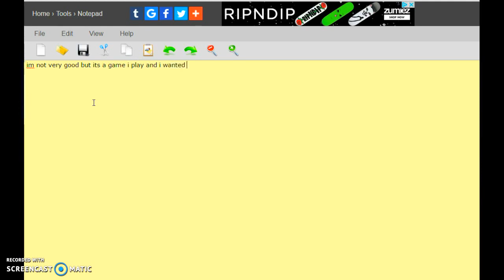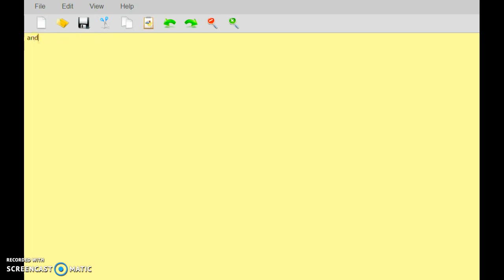slither.io!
plz no hate! if u do hate then keep it to yourself! my aj user is bbts2 and jag me for some good gem codes! swag on my little doritos!